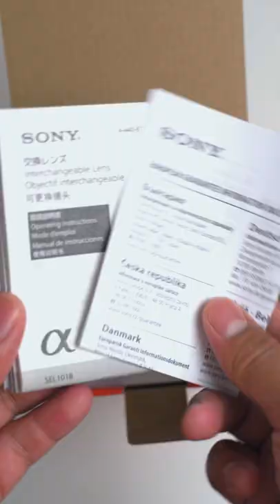Unboxing and First Look: Sony E Sel-10-18mm F4 Oss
Filmed this video with:
Camera: Sony A7III
Best Allround Lens: Tamron 28-75mm

All products reviewed on this channel are paid for by the content creator, "Gary Jahman." If a product is given by company, sponsored, or is a paid advertisement or endorsed by another business entity or brand, this will be explicitly stated in the video and in the description.